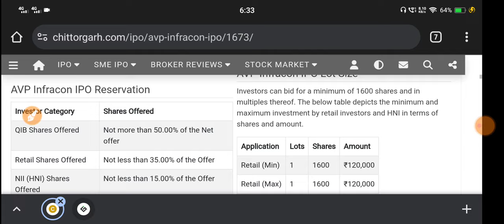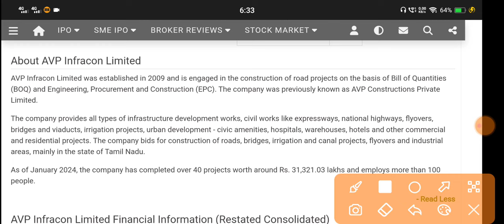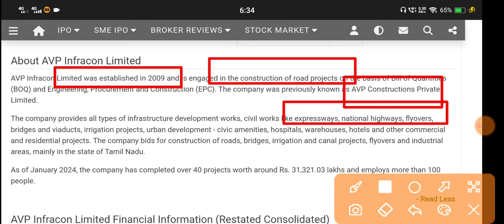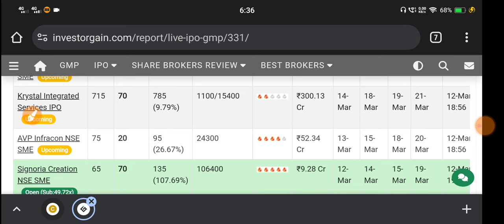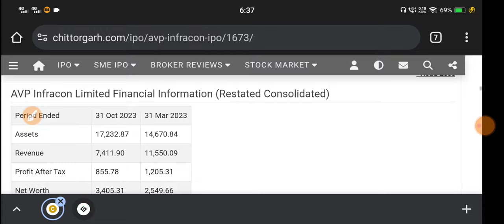Avp Infracon Ipo 🔴Avp Infracon Ipo Review 🔴Avp Infracon Ipo Gmp🔴Avp Infracon Ipo Gmp Today🔴Avp Infra